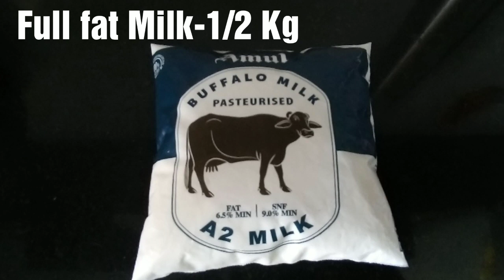Summer Special- Mango Kulfi 💕easy & delicious mango kulfi with only 3 ingredients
Hello Friends

Summer Special- Mango Kulfi 💕easy and delicious mango kulfi with  3 ingredients

Bell Icon :)

Thank you for your support and
Keep Watching Healthy Lifestyle & Cooking.